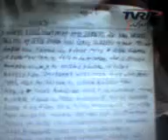Zaitun Kangen Ibu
Sahabatku, mohon doanya agar zaitun, anak Rumah Amalia menjadi anak yg sholehah, taat kpd Allah & RasulNya..amin ya robbal alamin